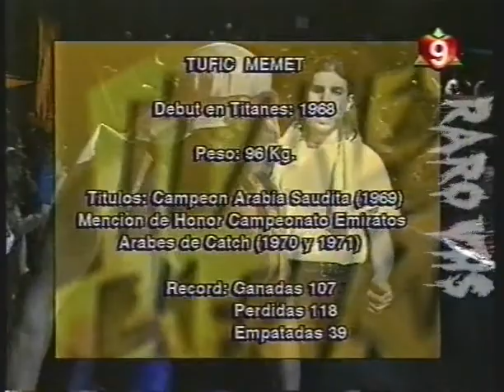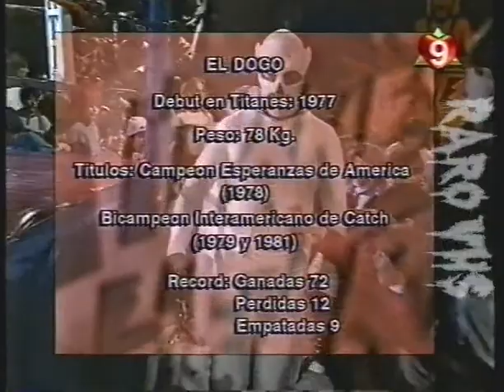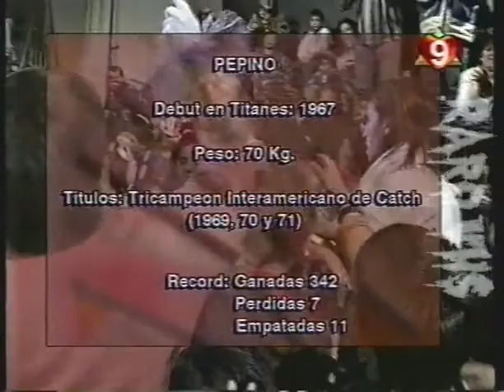Tufic Memet-Genghis Khan-El Dogo - Titanes en el Ring 1997